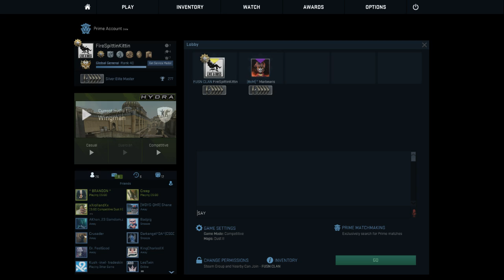CSGO Competitive Matchmaking (Dust 2)